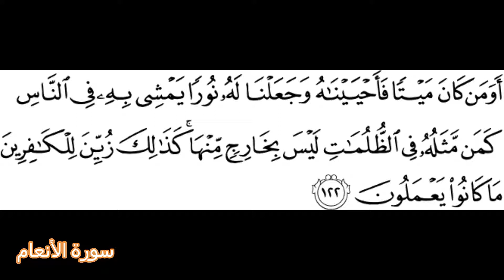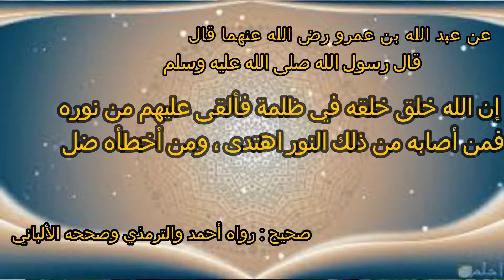ماشي_بنور_الله 🕋 كيف ينير القلب بنور الله 🕋 الله نور السموات والأرض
نور الله عز وجل الذي ينير به قلب العبد المؤمن هو الفرق بين الحياة والموت ، فالقلب الحي هو القلب الذي فيه نور من نور الله ، والقلب الميت هو القلب المظلم المحروم من نور الله عز وجل
قال تعالى { أومن كان ميتا فأحييناه وجعلنا له نورا يمشي به في الناس كمن مثله في الظلمات ليس بخارج منها }

شاهد ايضا : كلام من القلب في حب النبي صلى الله عليه وسلم

ماشي_بنور الله